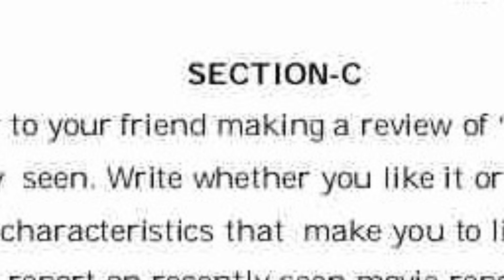How to write a letter very very easily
How to  write a letter very very easily#34a in 10th class exams# #10 marks for  the question#slbynaenglish.